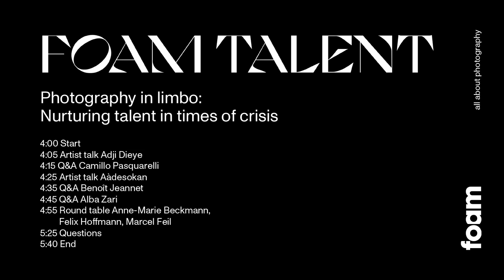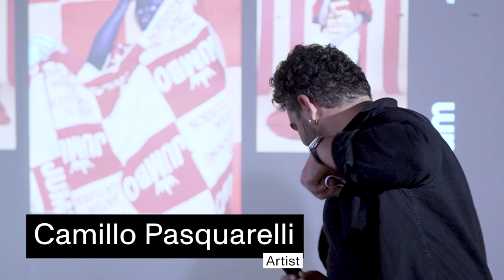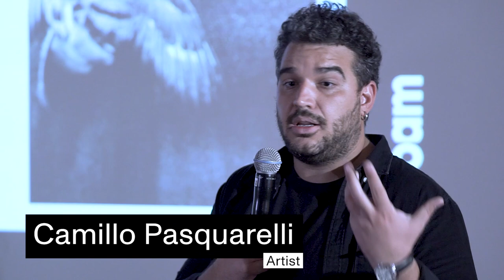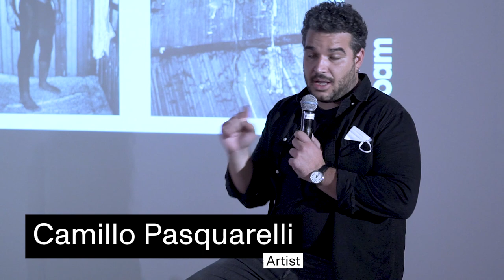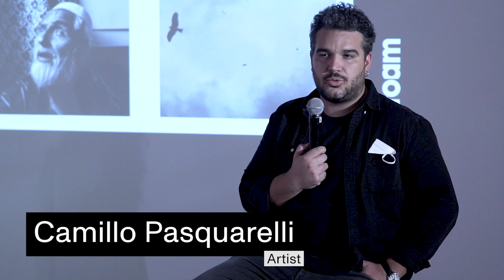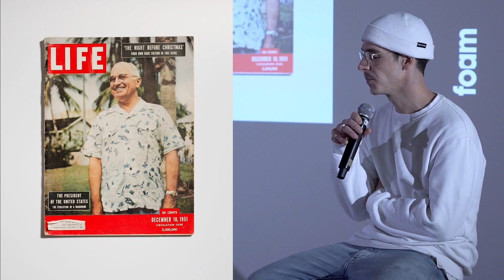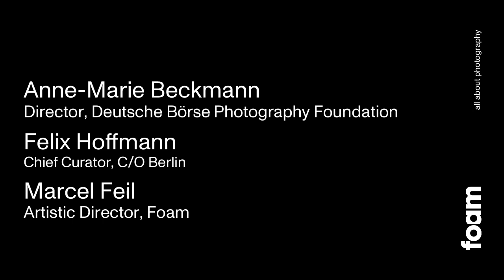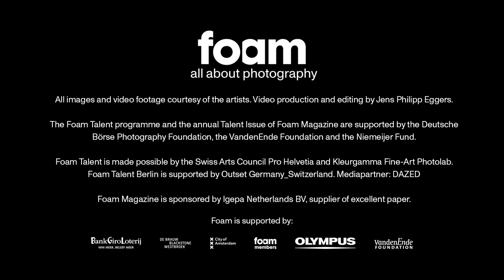Photography in limbo: nurturing talent in times of crisis | Foam Talent Berlin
In collaboration with the Deutsche Börse Photography Foundation and C/O Berlin, Foam organised an evening full of artist talks and Q&As around the opening of the exhibition Foam Talent | Berlin on 21 October 2020.

Foam Talents Adjie Dieye, Camillo Pasquarelli, Aàdesokan, Benoît Jeannet and Alba Zari provide insight into their approach and reflect on how the current pandemic has impacted their practice. The event concludes with a roundtable discussion about talent development in the context of the 'new normal'. Annemarie Beckmann (director Deutsche Börse Photography Foundation), Felix Hoffmann (chief curator C/O Berlin) and Marcel Feil (director Foam) reflect on the institution's impact on talent under these new circumstances.

While this panel talk is free to watch, Foam appreciates your support.

The exhibition Foam Talent Berlin is on show until 1 November 2020 at KühlhausBerlin. Visit the exhibition at Foam in Amsterdam from 18 December 2020.